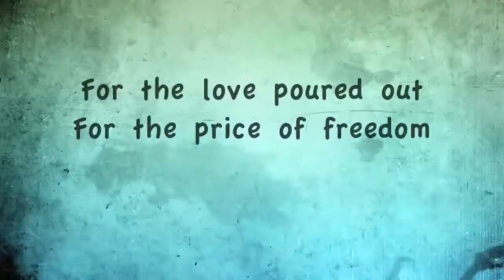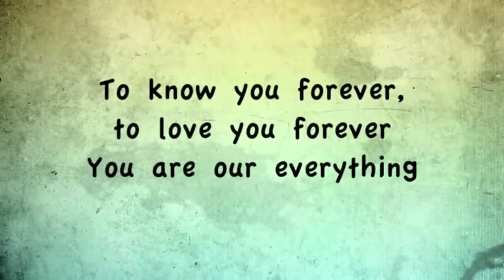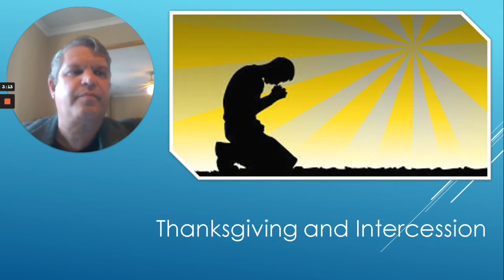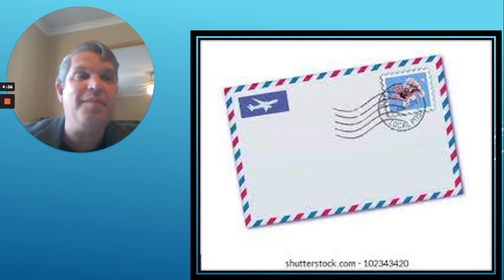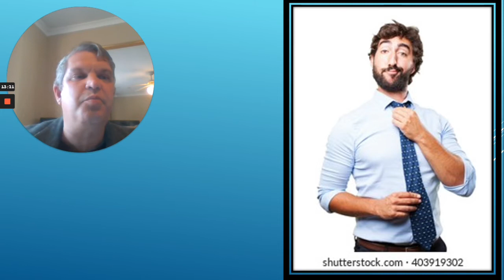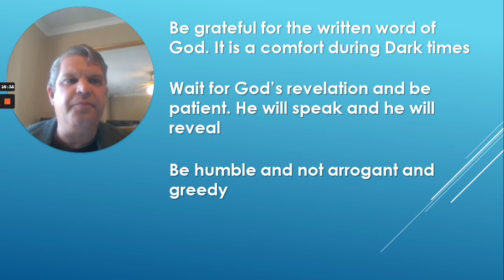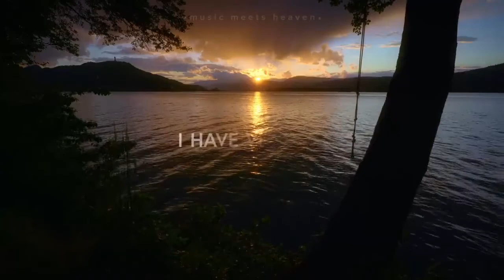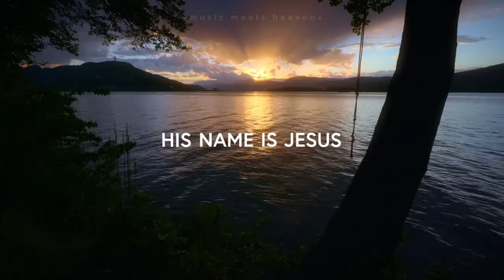Sunday 1st August 2021 - Hope in the Darkness Part 3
St Stephen”s Presbyterian Church is situated in Rosettenville in the South of Johannesburg. Welcome to St Stephen’s Presbyterian Online!